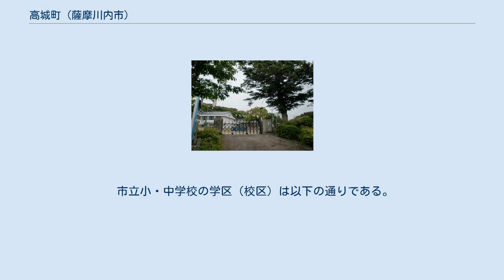高城町 (薩摩川内市)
日本 」 鹿児島県 」 薩摩川内市 」 高城町 高城町（たきちょう）は、鹿児島県薩摩川内市の町。
旧薩摩国高城郡高城郷麓村、高城郡高城村大字麓、薩摩郡高城町大字麓、川内市高城町。
人口は1,980人、世帯数は934世帯（2015年10月1日時点）。
 薩摩川内市の西部、高城川下流域に位置し、南流する高城川によって形成された沖積平野は京セラ川内工場や宅地となっている。
字域の北方は城上町、南方は御陵下町、南方から西方にかけて上川内町、西方は陽成町、東方は田海町、運動公園町、国分寺町に接している。
 中央部を南北に鹿児島県道341号吉川川内線が通っており、字域の中央部に薩摩川内市立高来小学校があり、南部には京セラ川内工場が所在している。
 「高城」という地名は当地に高い城（妹背城）があったことに由来している。
 麓という地名は江戸期より見え、薩摩国高城郡高城郷（外城）のうちであった。
江戸前期までは妹背城を中心に北方にあたる地域を上之村、南方にあたる地域を下之村と称していた。
その後、下之村は麓村、上之村は城上村と称されるようになった。
 村高は「加増目録」では574石余、「旧高旧領」では1,297石余であった。
村域内には薩摩街道が通っており、郷士集落に接する街道筋に位置する旅宿等によって野町が形成された。
 1889年（明治22年）に町村制が施行されたのに伴い、それまでの高城郷の区域より高城村が設置され、江戸期の麓村は高城村の大字「麓」となった。
1960年（昭和35年）には高城村が町制施行し、高城町となったのに伴い高城町の大字となった。
 1965年（昭和40年）4月15日には高城町が川内市に編入された。
同日に鹿児島県公報に掲載された「 字の廃止及び字の新設」により同日付を以て大字麓が廃止され、大字麓の区域を以て川内市の町「高城町」が設置された。
 1999年（平成11年）に陽成町字堀之内の一部を高城町字一戦川の一部に編入し、高城町字妹野尾の一部が陽成町字堂ノ尾口の一部となった。
2000年（平成12年）8月1日には高城町及び中郷町の一部より運動公園町が設置された。
 2004年（平成16年）10月12日に川内市、東郷町、入来町、祁答院町、樋脇町、下甑村、上甑村、鹿島村、里村が新設合併し薩摩川内市が設置された。